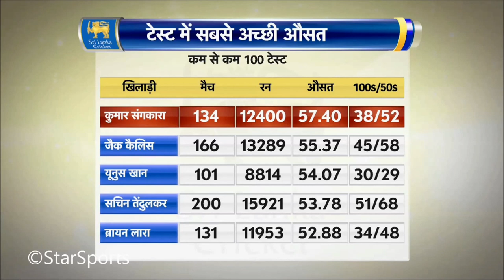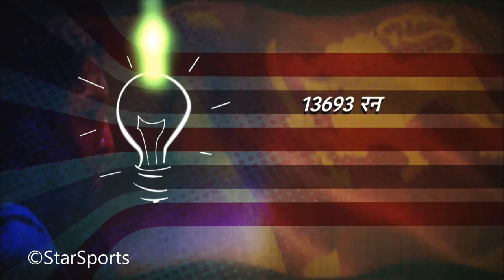Celebrating Sanga - A tribute to Kumar Sangakkara